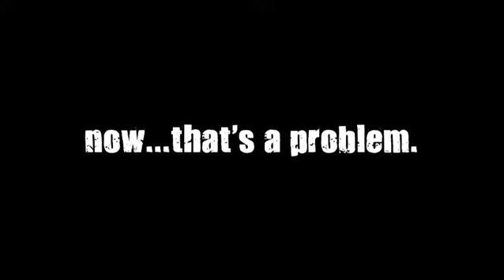I Love John - Trailer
Two Brazilian girlfriends with two American boyfriends, both named "John"... Some things just don't add up!